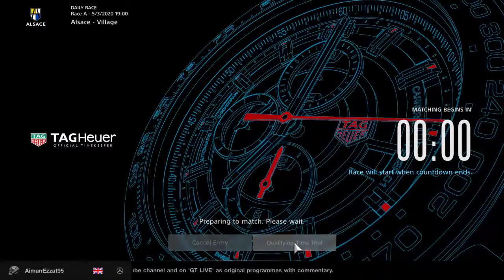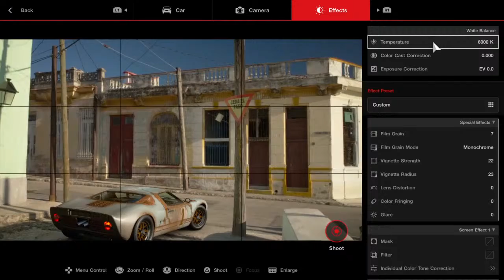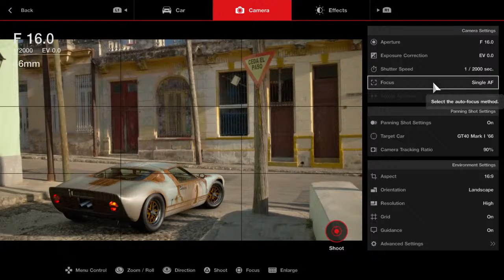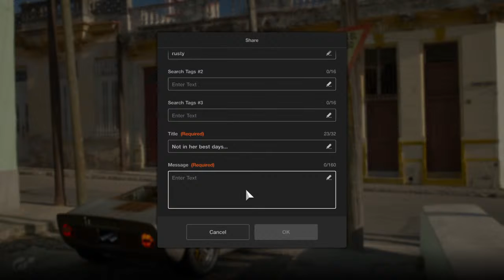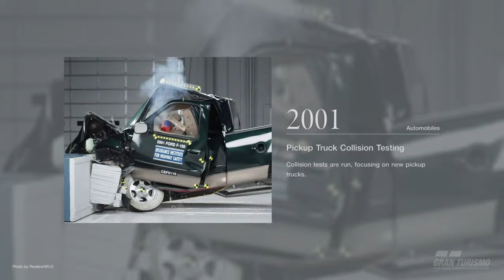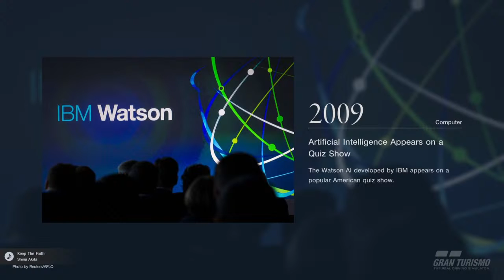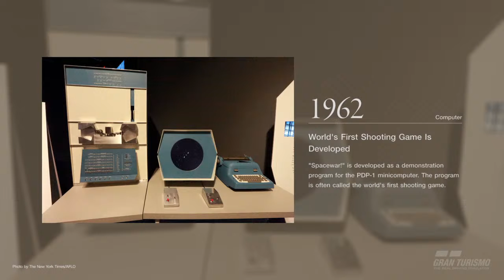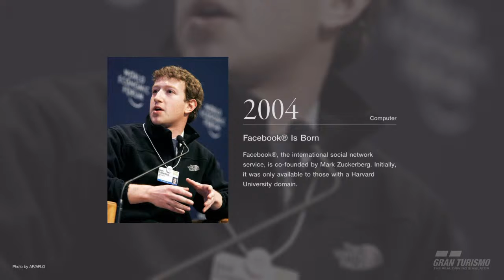GT SPORT - Use this Method for 15 Clean Races in a Row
Just stay last and play safe